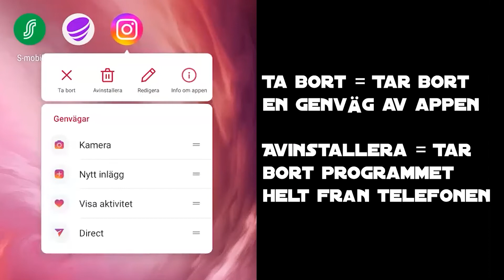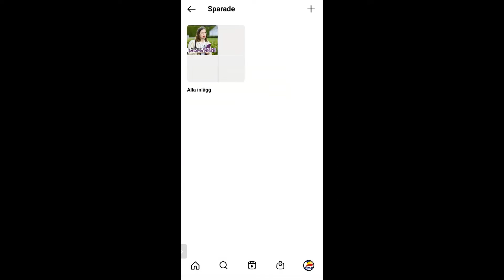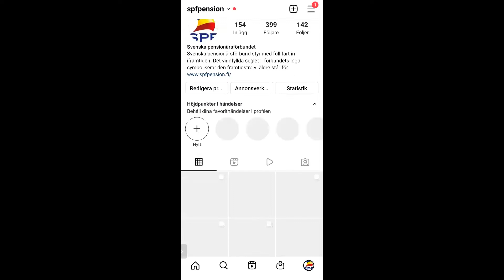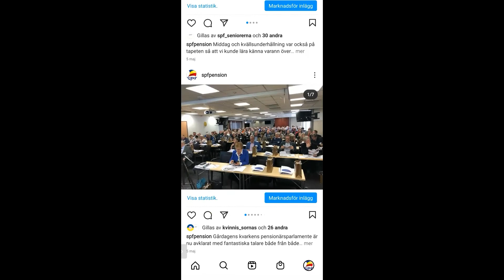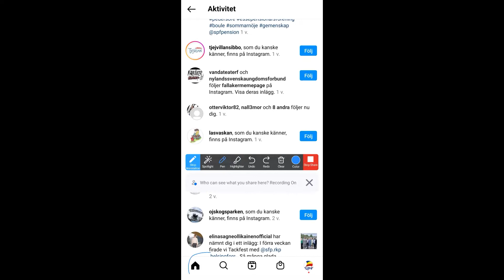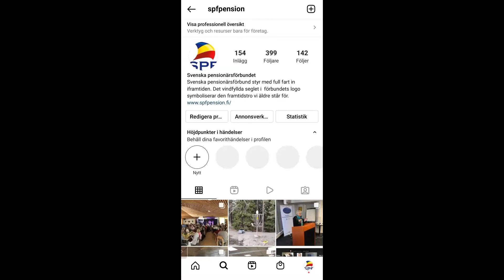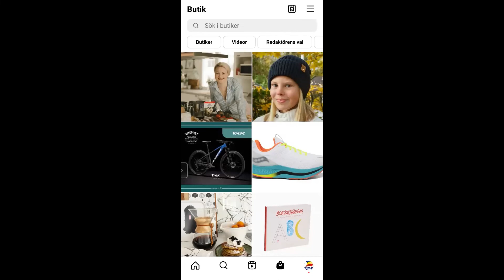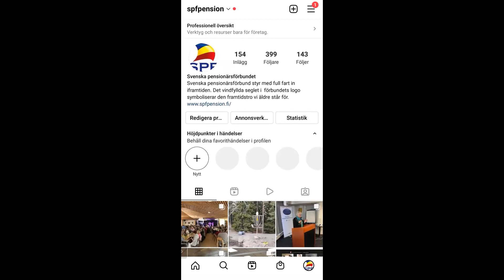Instagrams Grunder - En översikt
I denna video går vi i genom de flesta av Instagram funktioner och hur de fungerar. Vi går inte in på djupet på enskilda funktioner utan vi försöker synliggöra alla funktioner som finns. Därför kan videon kännas lite flummig pga. Instagram har väldigt många olika funktioner och det blir ett hoppande fram och tillbaka.
Kapitel:
00:00 Intro och special funktioner innan du öppnar appen
02:00 Startskärmen
04:30 Att göra en sökning
08:30 Ladda upp en bild
13:00 Vad betyder ikonerna
18:30 din egen profil
21:00 Vad är händelser?
23:00 Meddelanden & Lösenord
25:00 avslutning

I senare videor kommer vi prata om enskilda funktioner - en åt gången.

Den här videon är gjord i utbildningssyfte och informationen är exempel och våra åsikter om hur det kan fungera, anvisningarna från din egen apparats tillverkare eller butiken du köpt apparaten är de som gäller och som du skall följa om skillnader förekommer. Vi försöker uppdatera felaktigheter både i videon och i kompendiet men vi garanterar inte att informationen som presenteras i den här videon är riktig och uppdaterad.

Denna video i gjord för underhållning och allmänbildande syfte. Deltagande i våra program är alltid frivilligt och på egen risk.